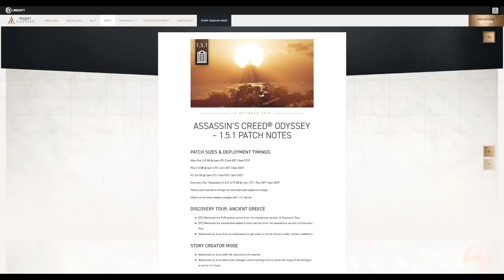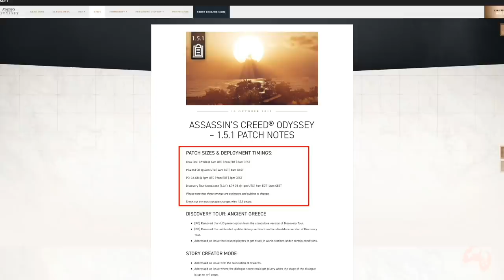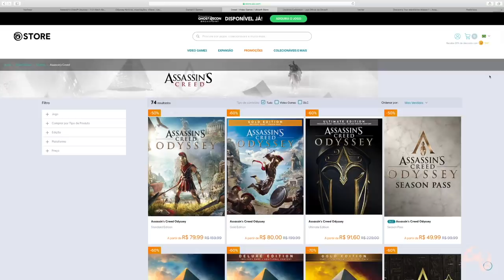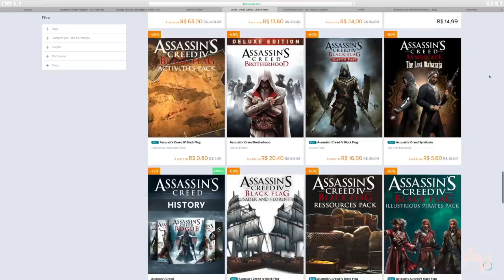Assassin's Creed - Nova Atualização 1.5.1 e suas novidades!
Fala Fiotes!
Eu sou o Kallil e bem vindos a mais um video aqui no canal. Hoje vamos falar sobre a atualização que talvez seja a ultima do jogo, quando chega e suas novidades.

PARCEIROS
Loca Jogos

Kallil Augusto